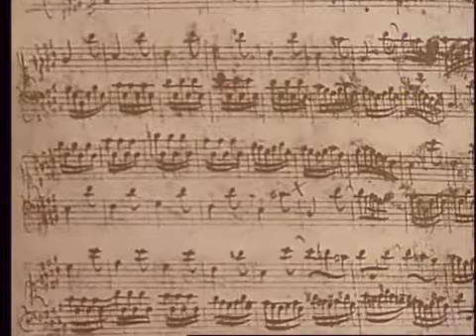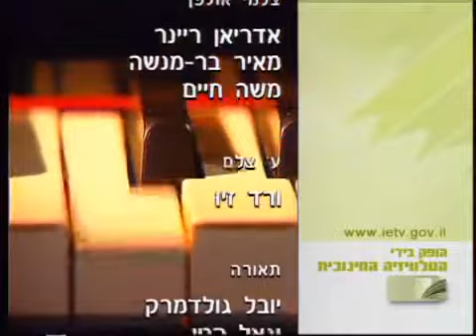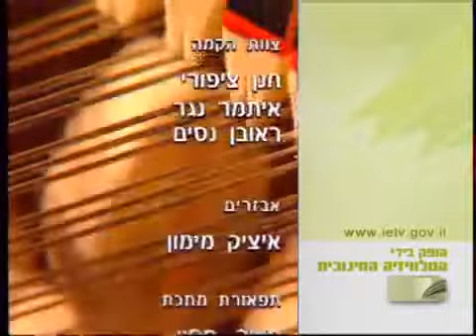Spontaneous -Omri Mor and Omer Avital - Intermezzo with Arik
Arie Vardi hosts well-known musicians and artist.